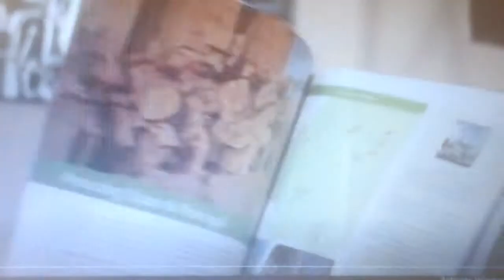Lien movie 4